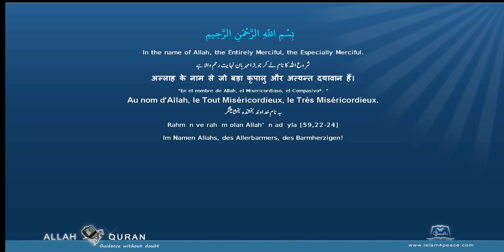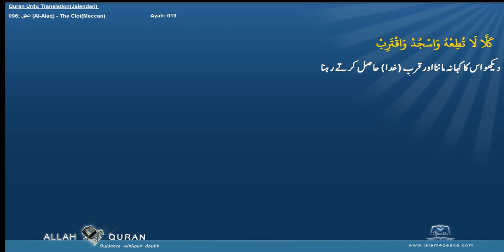Quran Urdu Translation 096 العلق Al Alaq The ClotMeccan Islam4Peace com 2014